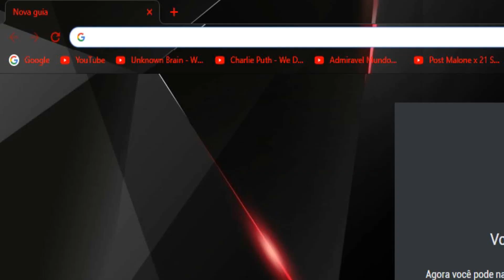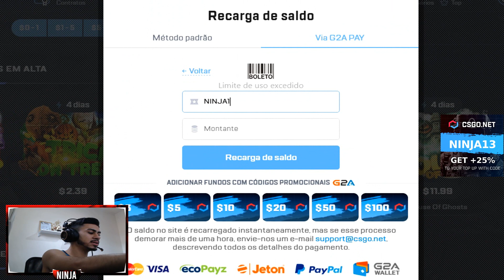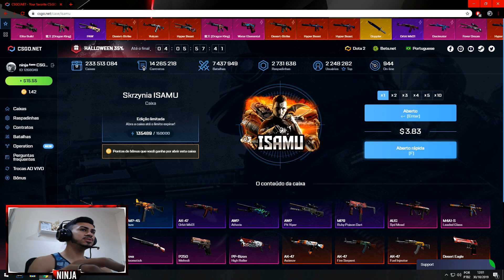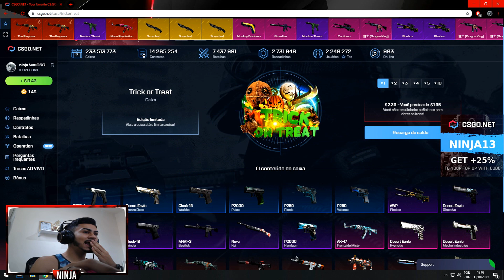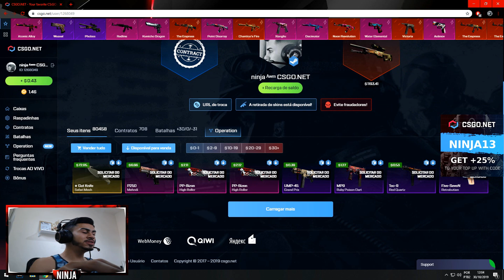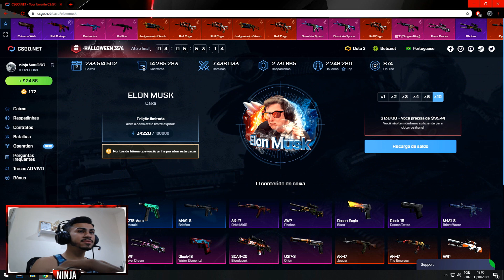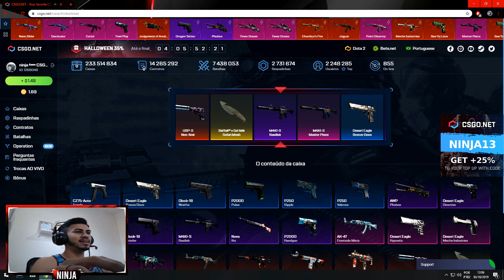COM $22 E GANHEI UMA FACA NO CSGONET NA CAIXA DE $2